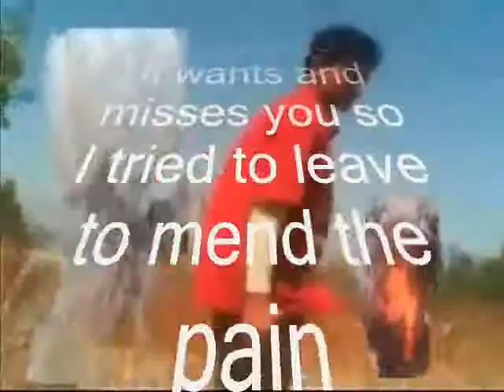wants and misses ,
do.
do so
Money is an excellent servant, but the host
very bad.